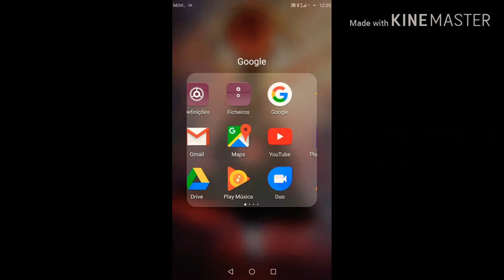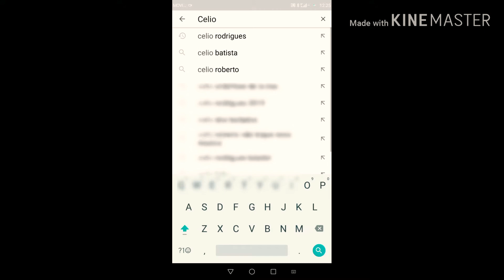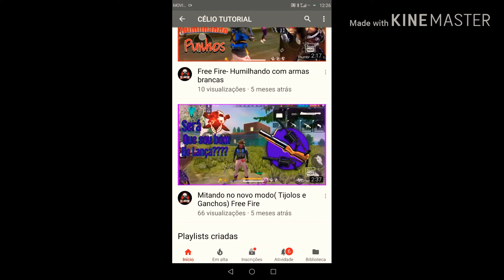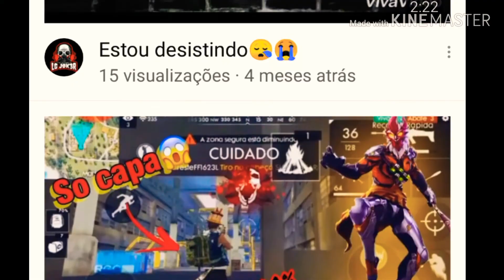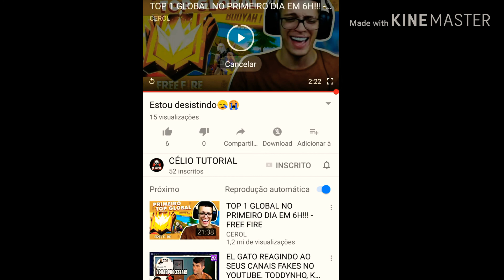Reagi os meus Passados😂(Vlog)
Inscrevam-se aí pessoal